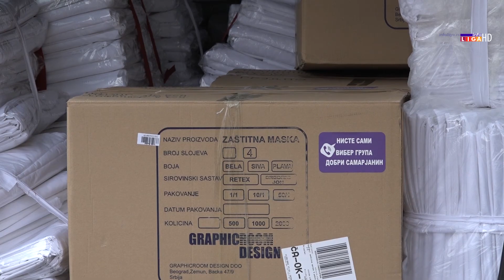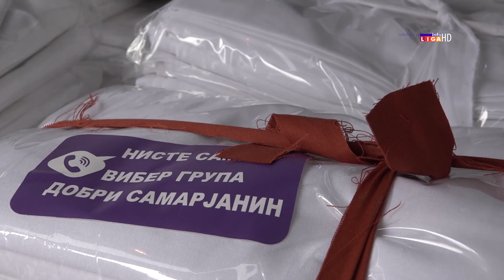"Dobri Samarjanin" ponovo u akciji